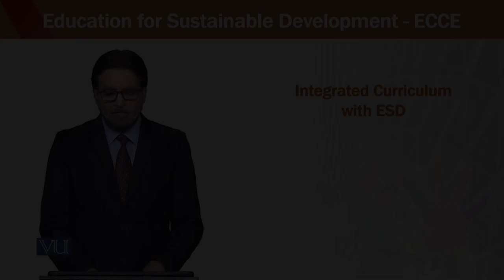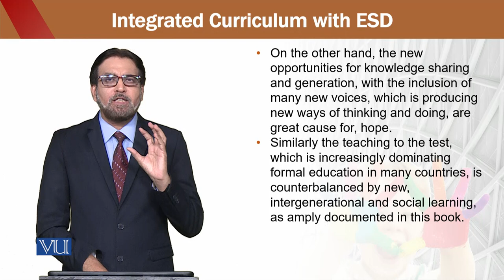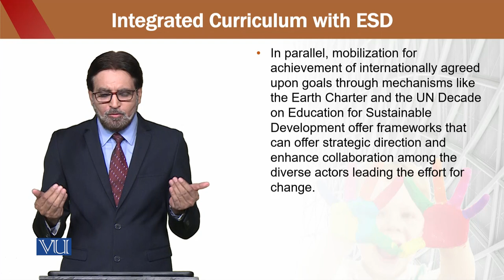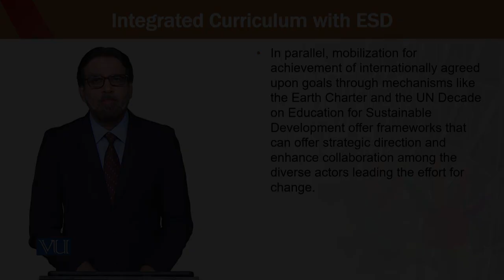Education for Sustainable Development in Early Childhood Education | ECE302_Topic185